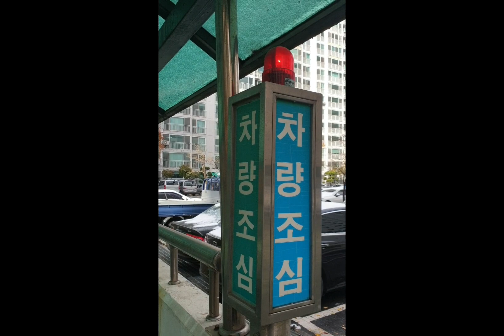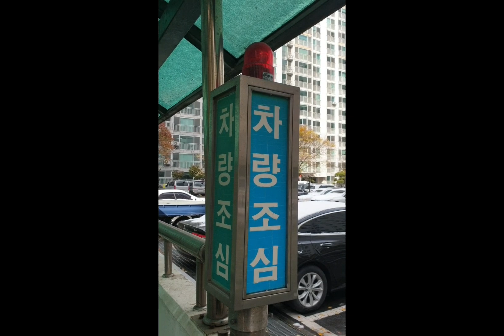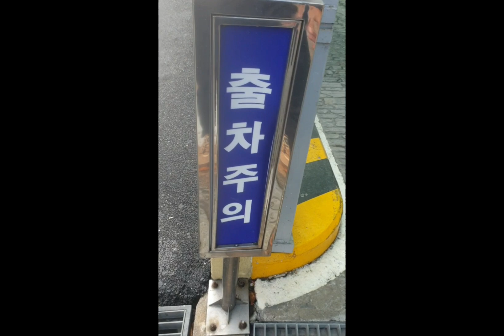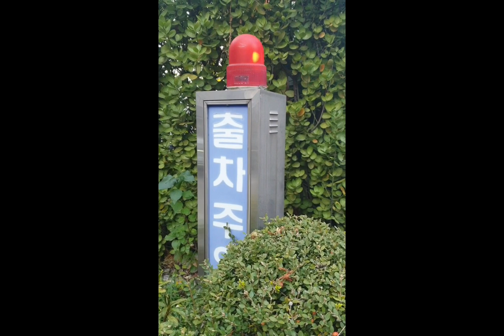신흥마을,동대전 농협 출차주의등 장내경보등 모음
신흥마을 후문은 전부다 고장으로 작도영상은 생략했습니다.
농협하나로 마트 지상은 대덕이 새걸로 지하는 그대로
어진마을은 일반 김천이라서 생략을 했습니다